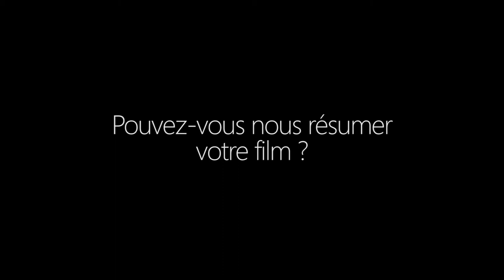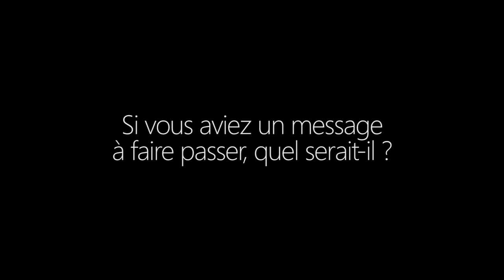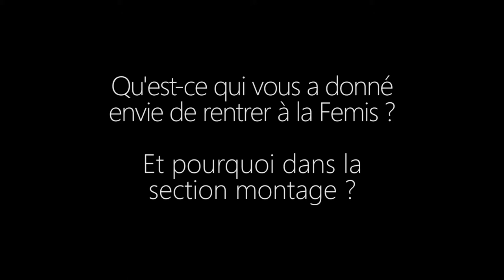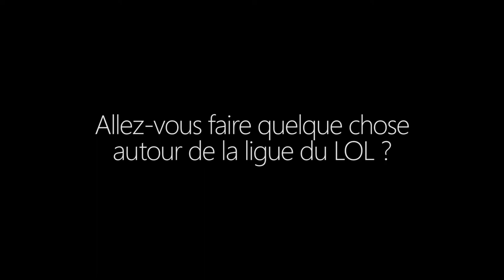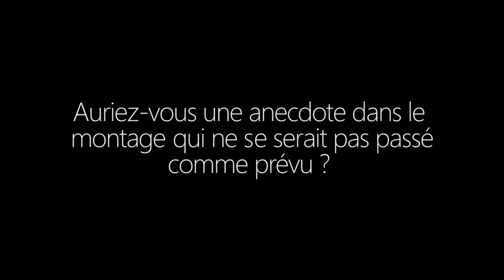Interview de Gabrielle Stemmer, réalisatrice de "Clean with me"